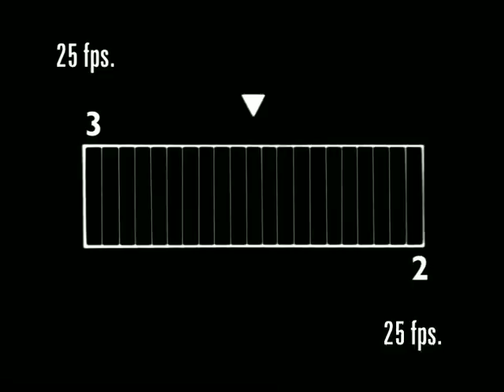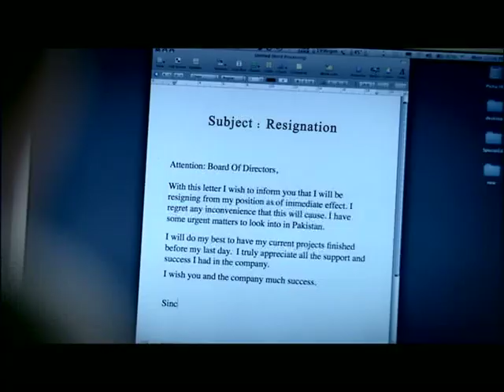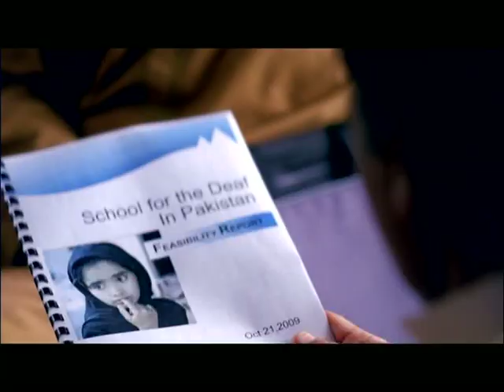Sab Keh Do - Zong 2nd Anniversary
Sab Keh Do Day Theme song on 2nd Anniversary of Zong sung by Ali Hamza of Noori and video directed by Saqib Malik